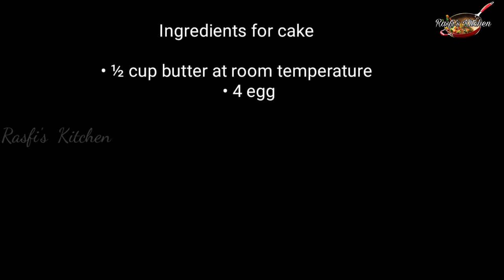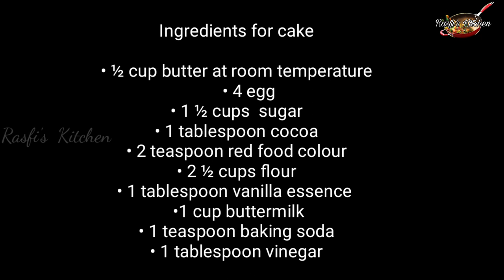Tasty And Yummy Red Velvet Cake Without Oven || ഓവൻ ഇല്ലാതെ റെഡ് വെൽവെറ്റ് കേക്ക്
Tasty And Yummy Red velvet cake Without Oven

ഓവൻ ഇല്ലാതെ റെഡ് വെൽവെറ്റ് കേക്ക് എങ്ങനെ തയ്യാറാക്കാം

½ cup butter at room temperature
4 egg
1 ½ cups  sugar
1 tablespoon cocoa
2 teaspoon red food colour
2 ½ cups flour
1 tablespoon vanilla extract
1 cup buttermilk
1 teaspoon baking soda
1 tablespoon vinegar
For Sugar  Syrup
4 tablespoon sugar
½ water
For the frosting
 1 cup Whipping cream
1 cups cream cheese softened
½  cups powdered sugar
½ cup butter at room temperature
1 teaspoon vanilla extract

Step1
   Use an electric mixer set to medium speed.Add butter and sugar beat until very light and fluffy.

Step2
Add eggs and beat well

Step3
Make a paste of cocoa and red food colouring in a separate bowl.

Step4
Add flour, baking soda,vanilla extract and buttermilk beating well after each ingredient is added.

Step5
Pour vinegar over the batter just a splash is all you need.It will give a nice subtle tanginess.

Step6
Stir until well mixed.

Step7
Place a tray on top of the gas stove and heat it with a non stick cookware on top for 2 minutes once hot, make the flame very low and then Pour this prepared  batter to the pan. Close the lid and cook for 30 to 40 minutes over a low flame. You can also bake this cake in a preheated oven at 150 degrees C for 40 minutes.
Step8
Wait about 30 minutes to cool before frosting.
Making Sugar Syrup
In a medium saucepan combine sugar and water. Bring to a boil, stirring, until sugar has dissolved. Allow to cool.
Making the frosting
Step1
   Set the butter and cream cheese on the counter to warm at room temperature.
Step2
Combine butter and cream cheese.
Step3
Add powdered sugar slowly and mix well.
Step4
In another large bowl whip the cream until stiff peaks form and add to the cream cheese mixture and mix well.
Step4
Add vanilla and whip until creamy

Frosting
Step 1
Divide the sponge cake in 3 layer.place one cake layer on your cake base.
Step 2
Pour sugar Syrup over the cake and spread ½ cup of frosting.
Step 3
Repeat with 2nd layer of cake and 3rd layer of cake.
Step 4
Spread remaining frosting on top and side of the cake.
Step 5
Chill the cake for 3 to 4 hours or overnight in the refrigerator.

Slice and Enjoy.